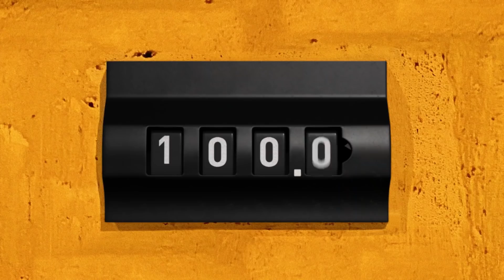Yadea Discovery Tour.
We are using our market leadership to inspire a movement towards greener travel solutions. To create world-leading electric vehicle (EV) solutions by building innovative technologies that meet and exceed international standards for safety and quality. Provide a supremely comfortable driving experience that offers convenience, safety, and freedom